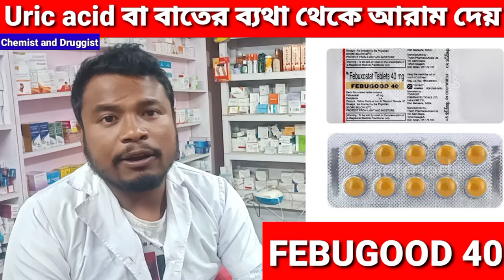uricacid Febugood 40 tablet use dose side effect bangali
বাতের ব্যথার জন্য খুব ভালো কাজ করে এই ওষুধটি? আমাদের শরীরে ইউরিক এসিড বা বাতের মাত্রা বেড়ে গেলে প্রচন্ড ব্যথা হয় হাতের গাটি, হাতের আঙ্গুলে পায়ের গোড়ালি, পায়ের আঙ্গুল অথবা কোমর ব্যথা হতে পারে আর আমাদের শরীরে যদি ইউরিক এসিড ব্যাপার অনেকটাই বেড়ে যায় তাহলে আমরা ডাক্তারের পরামর্শ নিয়ে এই ওষুধটি ব্যবহার করতে পারি?